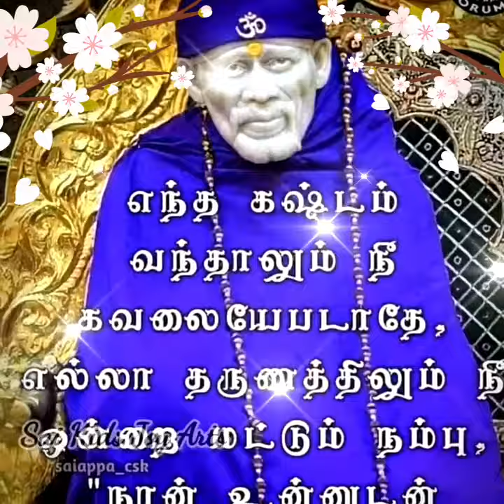Sai Baba message in Tamil | Sai Baba advice in Tamil | Sai Baba blessings daily messages Tamil